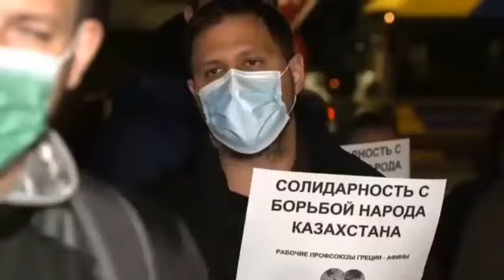Люди, которые борются за свои права, не являются «террористами», протест у посольства KZ в Афинах.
Акция протеста у посольства Казахстана в Афинах

Демонстрация протеста по Аттику профсоюзов возле посольства Казахстана в знак солидарности и поддержки борющегося народа Казахстана.

« Люди, которые борются за свои права, не являются «террористами », — отмечают профсоюзы, подчеркивая, что:

«Репрессии и авторитаризм, криминализация деятельности профсоюзов, запрещение забастовок, преследование рабочих и исчезновение профсоюзных активистов — это реакция правительства на сдерживание растущего гнева и возмущения людей.

«Мы выражаем нашу солидарность с народом Казахстана и его справедливой борьбой за улучшение условий жизни, против разграбления энергетических богатств страны монополиями, за демократические свободы и права профсоюзов», — заявили профсоюзы.

Афинский союз строителей и смежных профессий, Отраслевой союз Аттики, Аттический союз отелей и туризма, Аттический союз металлургической и судостроительной промышленности Греции, Профсоюз работников телекоммуникаций и информационных технологий, Афинская ассоциация работников энергетики префектур Аттики - Виотия - Эвия - Коринф, Союз бухгалтеров региона Аттика и Фронт студенческой борьбы.